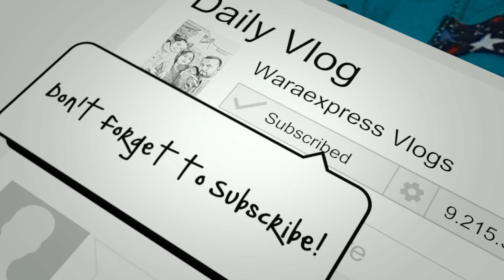gta 5 buy the book - gta 5 ps3 - mission #25 - by the book [100% - gold medal]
Waraexpress Vlogs
Manufacturer and Supplier
Assalam Alaikum My name is Kashif Ansari and I want to tell you something about this channel.

dailyVlog
motovlogging
gaming
gaming - @as gaming live.
 its just for fun and entertainment only - as gaming.. as gaming live.
🔴 *** ABOUT ME ***
Daily Vlog
💡 TOPICS IN THIS VIDEO 💡
• Vloging
🔎 HASHTAGS 🔎
gaming new video,
gaming live,
gaming mini game,
gaming lucky block